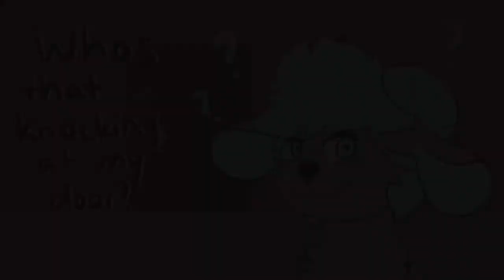Who's That? // original meme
How about a 90 year old song for a meme?
Feel free to make your own but give credit to me. Make your own character though, please.

Damn, this was hard work. Coming up with 19 different character & stuff. I own the dwarf gal in the beginning of the vid, and the doctor. The gal is Pochii and the doctor is Dr. Pepper.

Song: Annette Hanshaw - Who's that knocking at my door?